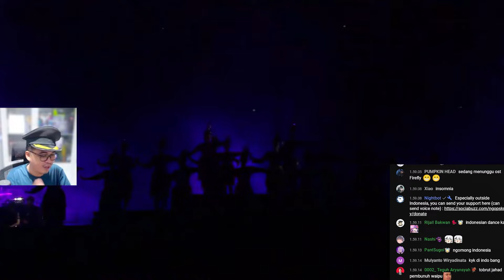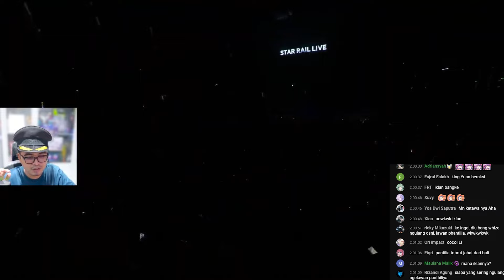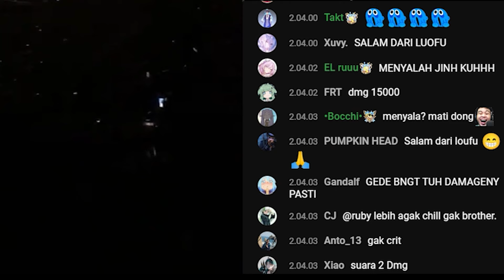GILA PECAH ABIS!! 🔥 Karna kemunculan KING YUAN, Penonton di Konser HSR HEBOH!! 😱😱